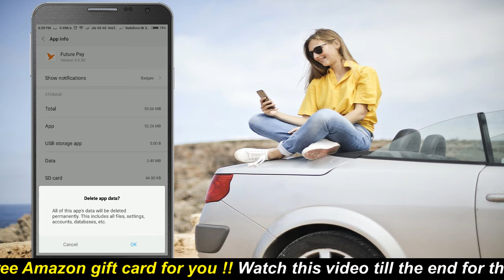How to delete apps on Samsung | How to delete apps on Samsung tablet - 9 tech tips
How to delete apps on Samsung | How to delete apps on Samsung tablet

Today I will be showing you how to properly delete an application from your android.

Before uninstalling any application from your mobile make sure you follow this process.

Go to the installed apps in your settings panel.

Select the application that you want to delete.

After loading the data click on the clear data button.

Clear the application data just before uninstalling the app.

Finally, uninstall the application as usual.

This way you have to clear your data before uninstalling the app.